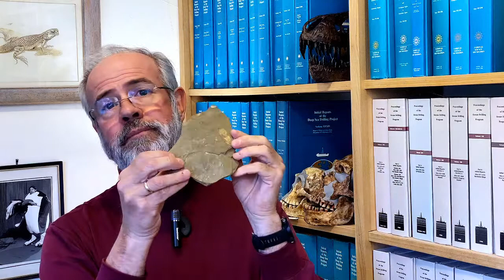V2 Evolving Rocks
Rock types appear and disappear from the geological record owing to the impact of life on Earth's climate, ocean and atmosphere chemistry, and the evolution of new forms of life.